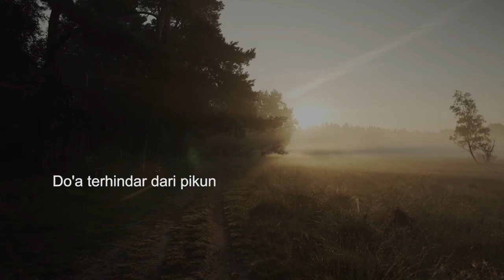Do'a terhindar dari pikun | Buya Yahya Menjawab